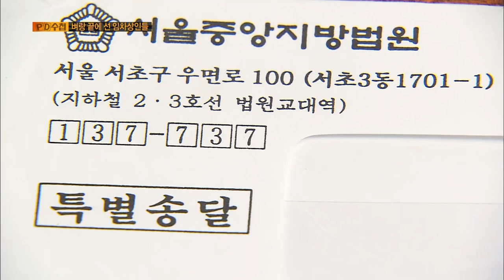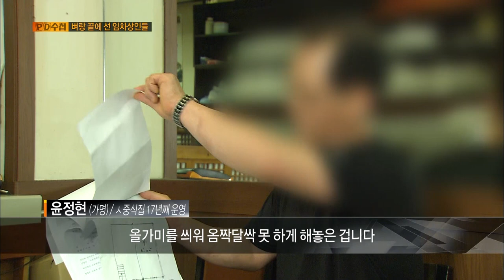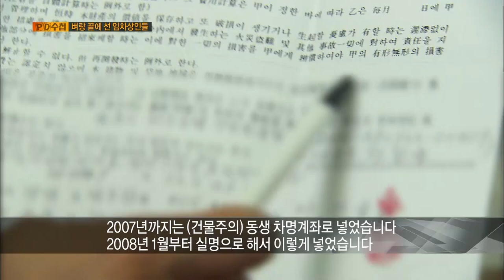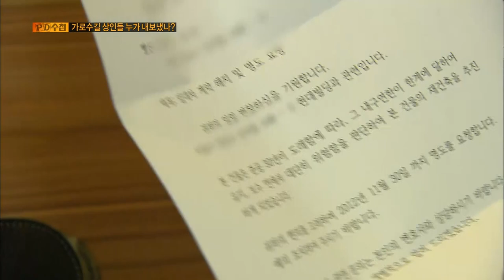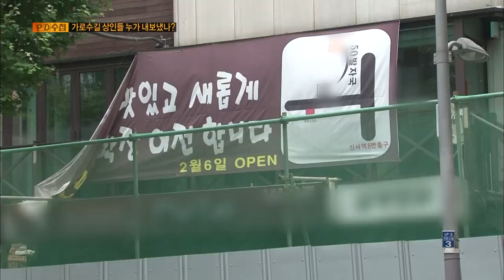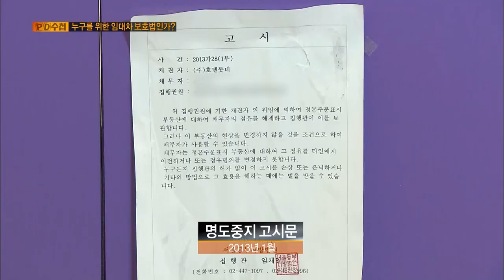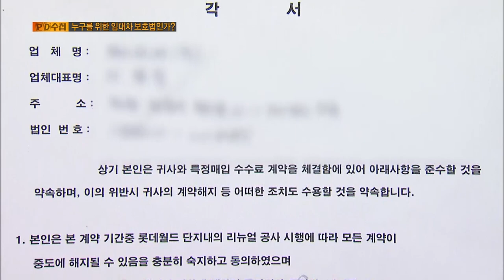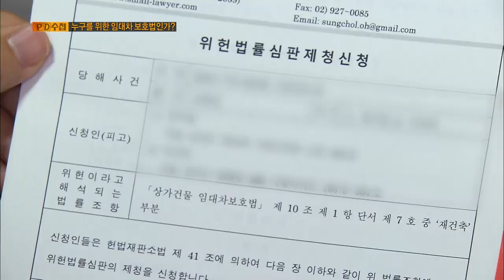[Full] 벼랑 끝에 선 임차상인들_MBC 2013년 7월 16일 방송